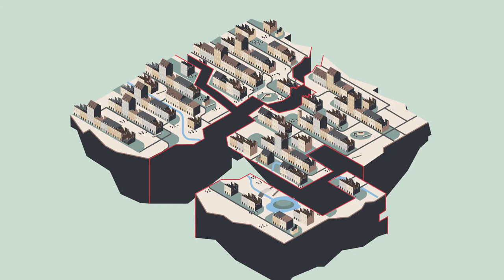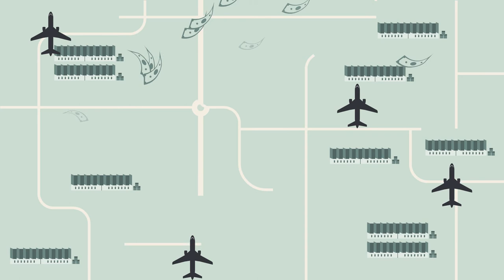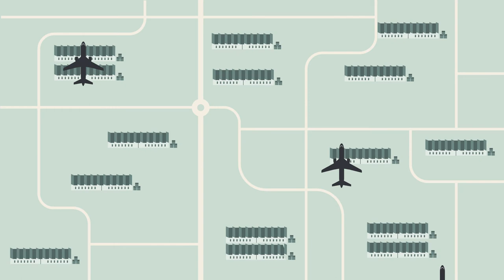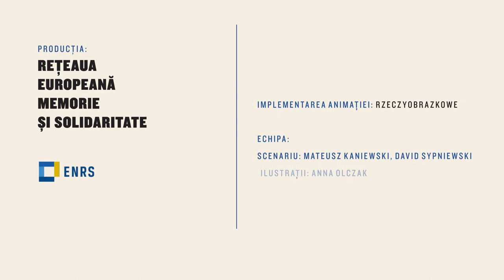Planul Marshall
Scenariu: Prof. Wojciech Roszkowski, Redactare: Prof. Peer Vries, Nathan Marcus,PhD